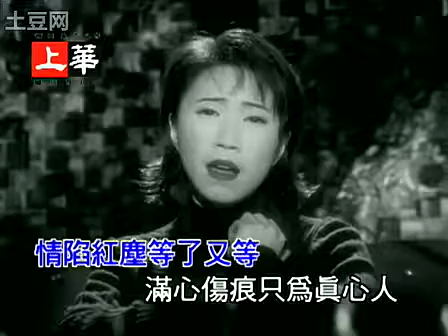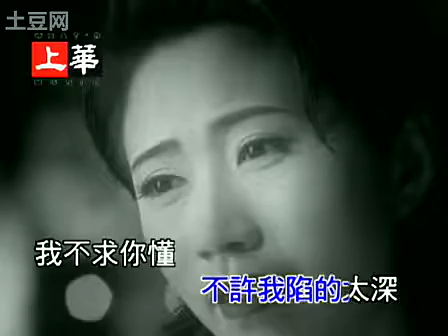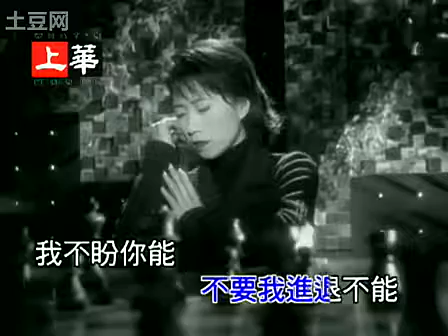李翊君 情陷紅塵